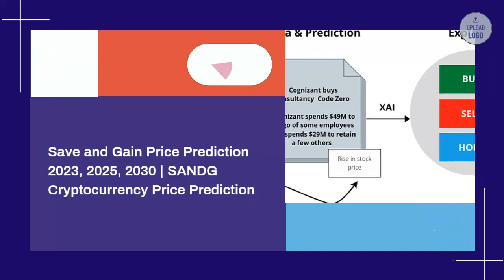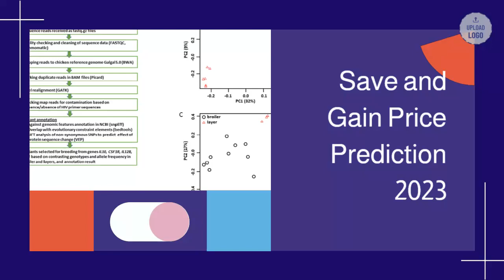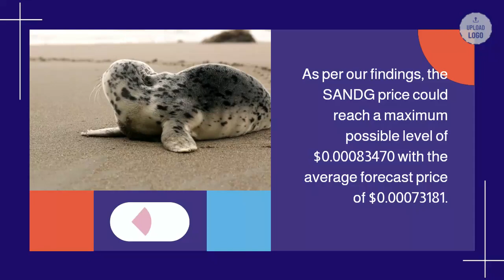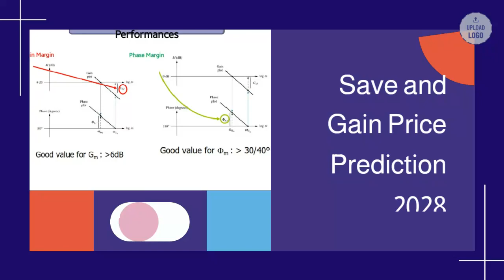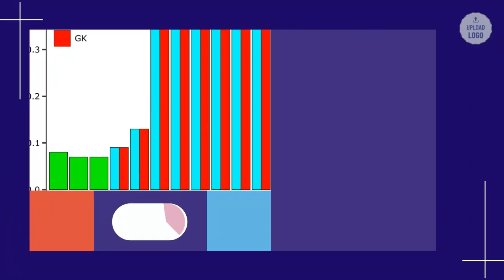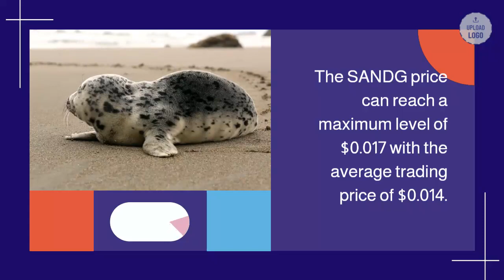Save and Gain Price Prediction 2023, 2025, 2030 SANDG Cryptocurrency Price Prediction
Save and Gain Past Price Analysis
According to the latest data gathered, the current price of Save and Gain is $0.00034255 and SANDG is currently ranked 2562 in the entire crypto ecosystem.
The circulation supply of Save and Gain is 3,064,800 with a marketcap of $1,050.
With an increase in its trading volume and market cap, the Save and Gain's price has shown a good increase of 4.37% in the last 24 hours.
From last 7 days the SANDG was in good upward trend and increased by 9.97%.
Save and Gain has shown very strong potential lately and this could a be good opportunity to dig right in and invest.
Save and Gain (SANDG) Price Prediction/Forecast for 2023, 2024, 2025 and 2030
Save and Gain Price Prediction 2023
According to our deep technical analysis on past price data of SANDG, In 2023 the price of Save and Gain is forecasted to be at around a minimum value of $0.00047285.
 The Save and Gain price value can reach a maximum of $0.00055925 with the average trading value of $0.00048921 in USD.
Save and Gain Price Prediction 2024
Save and Gain price is forecast to reach a lowest possible level of $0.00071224 in 2024.
As per our findings, the SANDG price could reach a maximum possible level of $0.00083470 with the average forecast price of $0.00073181.
SANDG Price Forecast for 2025
The price of Save and Gain is predicted to reach at a minimum value of $0.001 in 2025.
The Save and Gain price could reach a maximum value of $0.001 with the average trading price of $0.001 throughout 2025.
Save and Gain (SANDG) Price Prediction 2026
The price of Save and Gain is predicted to reach at a minimum level of $0.001 in 2026.
The Save and Gain price can reach a maximum level of $0.002 with the average price of $0.001 throughout 2026.
Save and Gain Price Prediction 2027
The price of 1 Save and Gain is expected to reach at a minimum level of $0.002 in 2027.
The SANDG price can reach a maximum level of $0.002 with the average price of $0.002 throughout 2027.
Save and Gain Price Prediction 2028
As per the forecast price and technical analysis, In 2028 the price of Save and Gain is predicted to reach at a minimum level of $0.003.
The SANDG price can reach a maximum level of $0.003 with the average trading price of $0.003.
Save and Gain (SANDG) Price Prediction 2029
As per the forecast and technical analysis, In 2029 the price of Save and Gain is expected to reach at a minimum price value of $0.004.
The SANDG price can reach a maximum price value of $0.005 with the average value of $0.004.
Save and Gain Price Forecast 2030
The price of Save and Gain is predicted to reach at a minimum value of $0.006 in 2030.
 The Save and Gain price could reach a maximum value of $0.008 with the average trading price of $0.007 throughout 2030.
Save and Gain (SANDG) Price Prediction 2031
Save and Gain price is forecast to reach a lowest possible level of $0.010 in 2031.
 As per our findings, the SANDG price could reach a maximum possible level of $0.011 with the average forecast price of $0.010.
Save and Gain Price Prediction 2032
According to our deep technical analysis on past price data of SANDG, In 2032 the price of Save and Gain is predicted to reach at a minimum level of $0.014.
The SANDG price can reach a maximum level of $0.017 with the average trading price of $0.014.